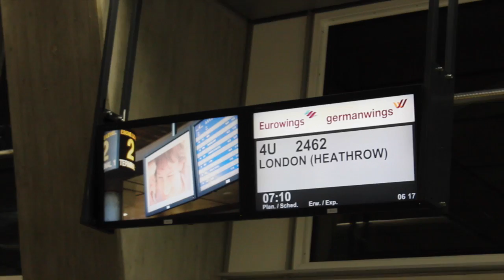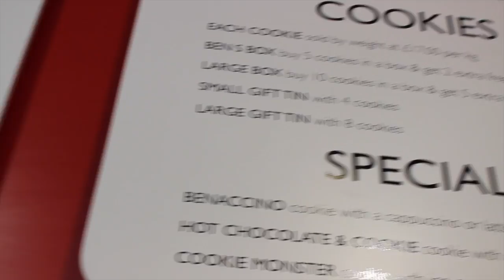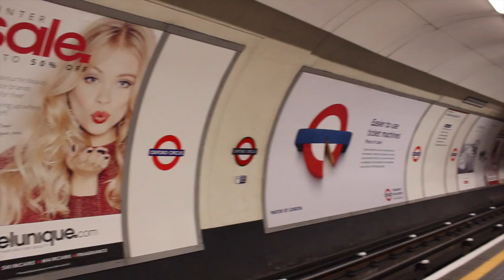London 2016-Julia Ehmann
Julia_ehmann